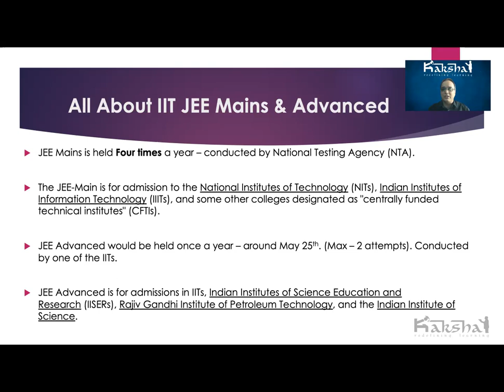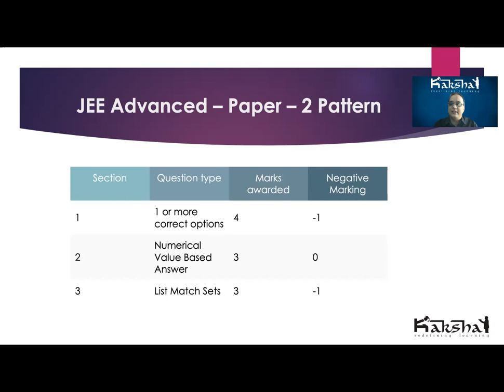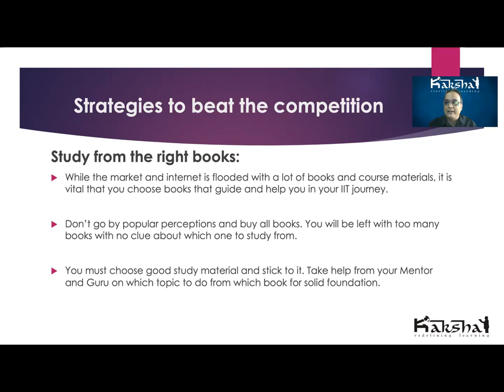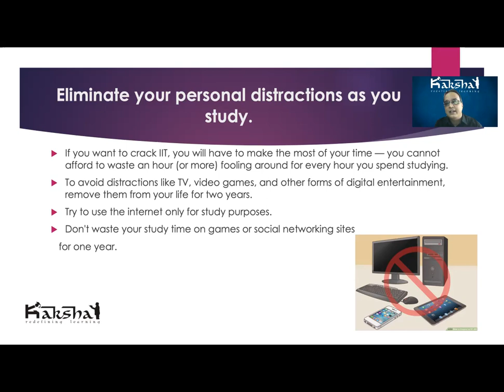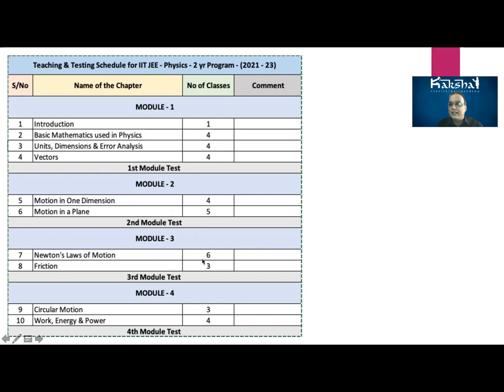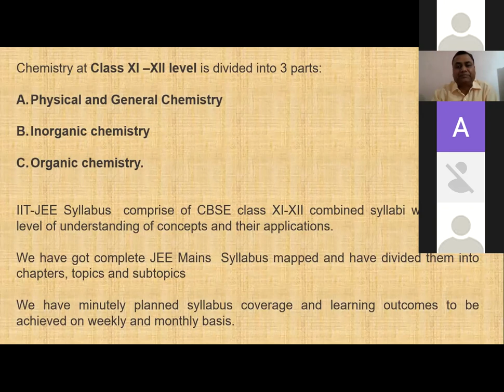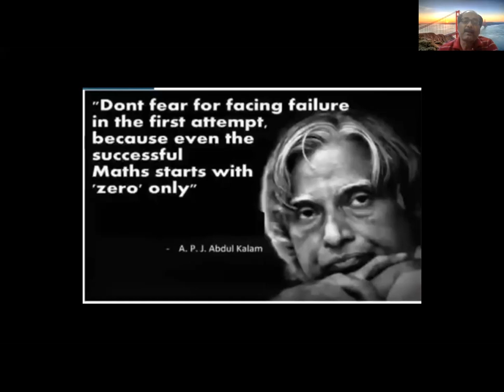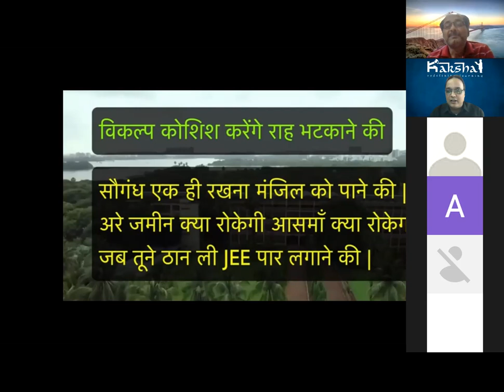Orientation Program IIT JEE + CBSE Integrated Program - 2021/22